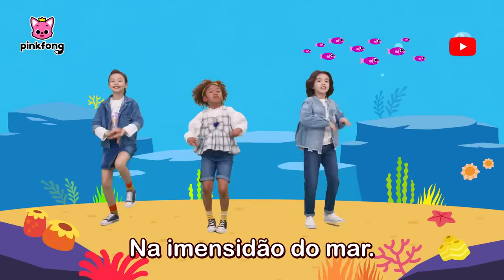[4K] Exploração de oceano divertida! |Dança e Aventura| Pinkfong, Bebê Tubarão!Canções para Crianças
➡️ Envia código de cupom “PPYT7FTC”

Você está assistindo melhor canção 'Exploração de oceano divertida' criada por Pinkfong!

Mar, mar, mar, mar, mar!
Com os animais nadar, mergulhar!
Com os animais brincar, mergulhar!

Na imensidão do mar.
Nos recifes, nos corais.
Muitos peixes a nadar.

As águas-vivas, lembram guarda-chuvas.
Bom dia aos polvos que não tem coluna.
Os tubarões-brancos tem dentes afiados.
Os cavalos-marinhos fazem um coração.

Vamos lá!

Olá, tartarugas nadam rapidinho.
Olá, caranguejos sempre beliscando.
Olá, para as ostras que abrem de repente.
A estrela-do-mar abrindo conchas.

Mar, mar, mar, é o mar!